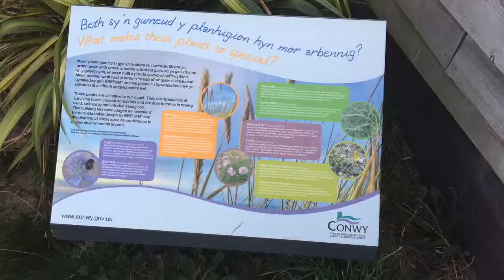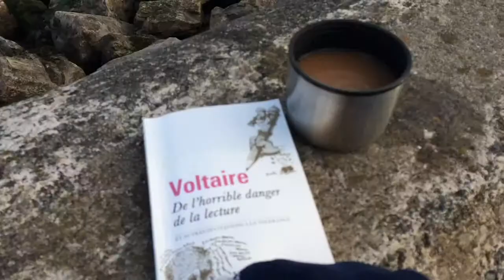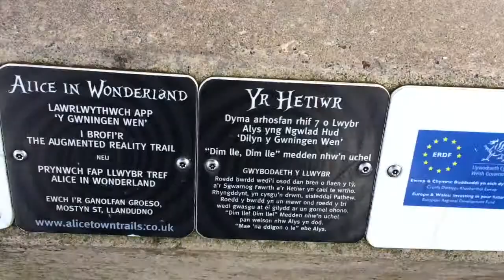Adventures In Colwyn Bay And Llandudno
A lil vlog of our trip out to Colwyn Bay for the 10k and then our first time in Llandudno, on 27th October. Had a lush time - very cold, but lots of fun! Took me forever to get round to actually editing it though :P